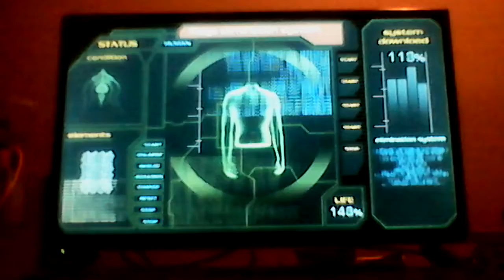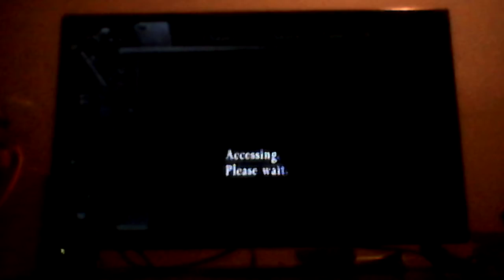Resident Evil 4 Part 55: Hollywood movie clitche huh?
So close man!